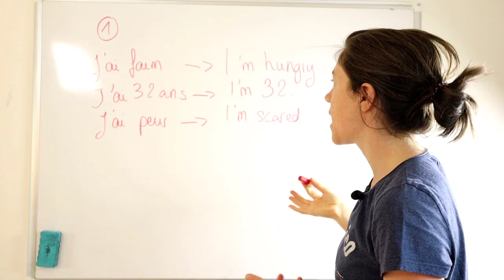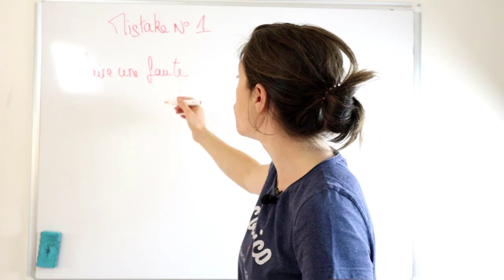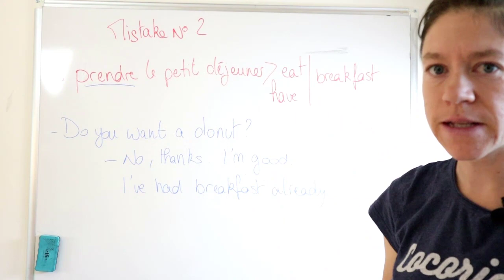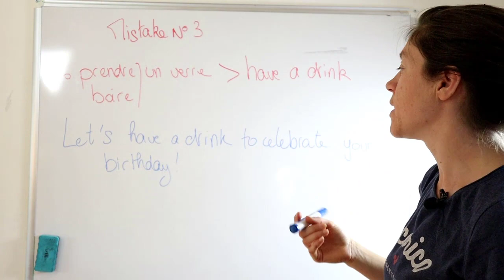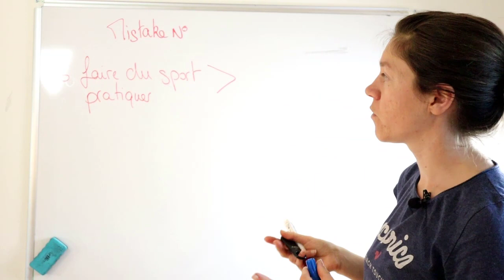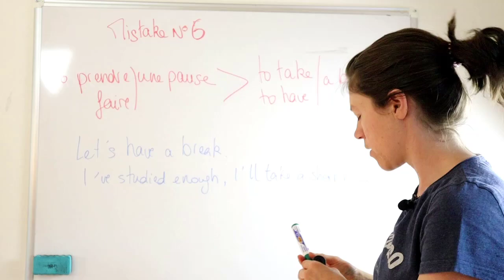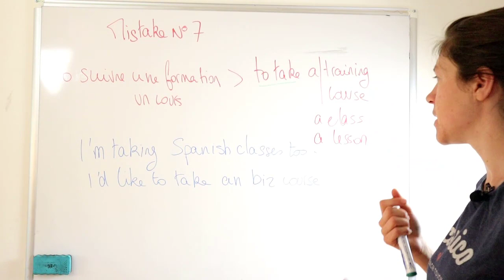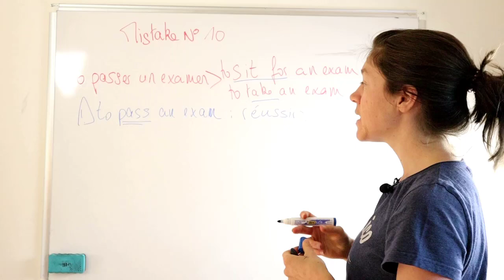TOP 10 ERREURS de colocation en anglais : ne dites pas take breakfast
🎁 CADEAU 1 : Vous ne savez pas par quoi reprendre votre apprentissage ? Téléchargez votre programme détaillé semaine par semaine pour se remettre à l'anglais en 1 mois :

🎁 CADEAU 2 : Obtenez le ebook des 60 erreurs à ne pas faire en anglais :

🎁 CADEAU 3 : Téléchargez la liste des 100 phrases les plus courantes en anglais :

🎁 CADEAU 4 : Recevez un test de langue gratuit par mail en version PDF :

📚 MON PACK DE REVISION : Le kit idéal pour revoir les bases en anglais

📲 L'APPLICATION LEA ENGLISH : découvrez l'application innovante et ludique pour progresser en anglais rapidement :